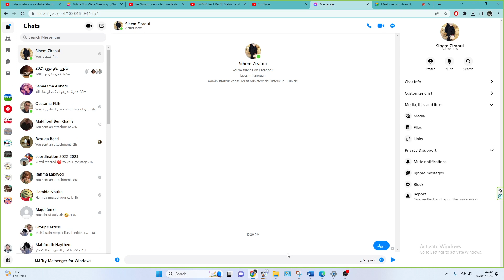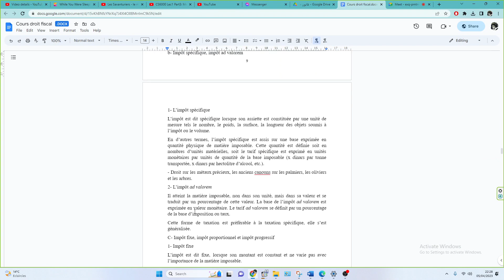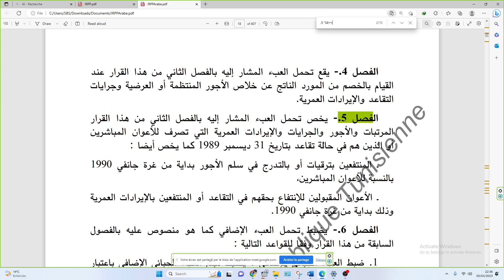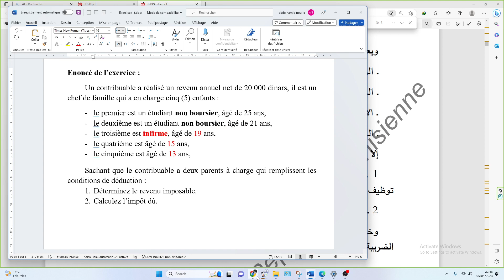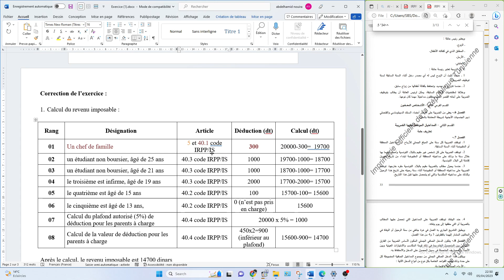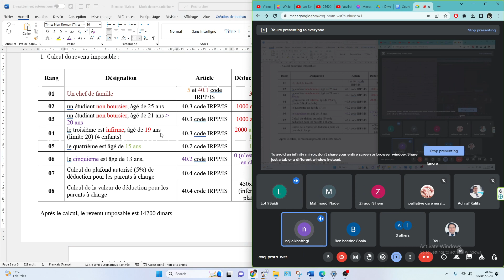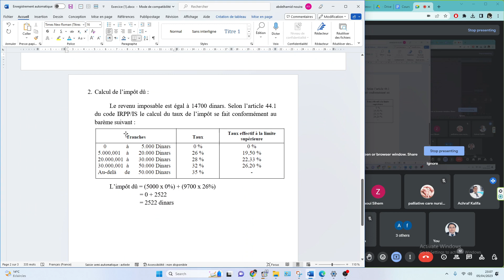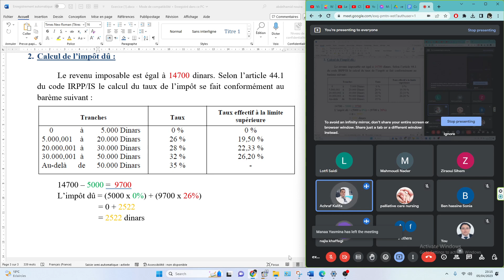تمرين عدد 1 قانون جبائي تونسي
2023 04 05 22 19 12